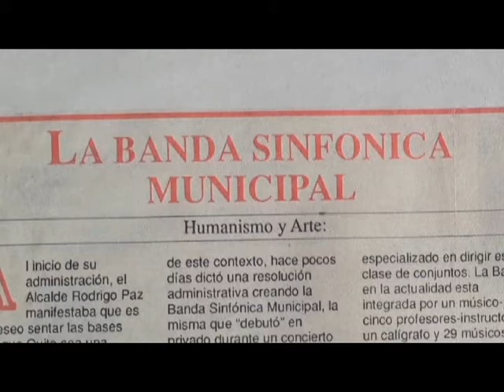Banda Sinfónica Metropolitana de Quito - Video de conmemoración de 25 años de trayectoria artística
Banda Sinfónica Metropolitana de Quito
25 años de trayectoria artística

21 de mayo 2015
Centro Cultural Mamacuchara
Fundación Teatro Nacional Sucre